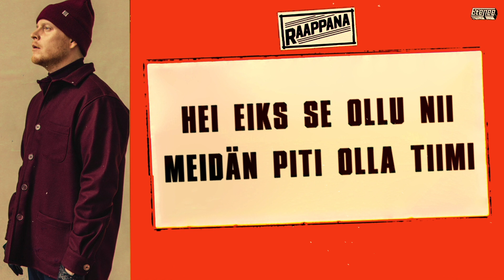Raappana - Älä laita ovea kiinni (Lyriikkavideo)